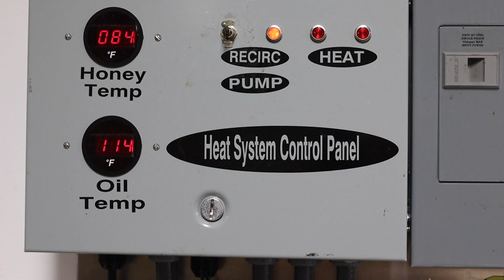How We Extract Honey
Extracting Sourwood honey at Blue Ridge Honey Co. with a Cowen extractor and Cook & Beals wax separator.